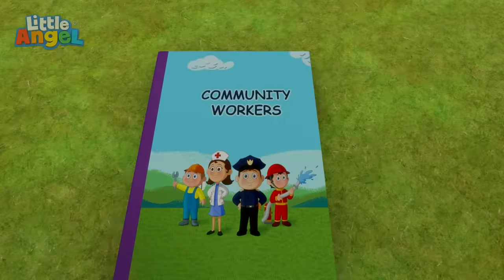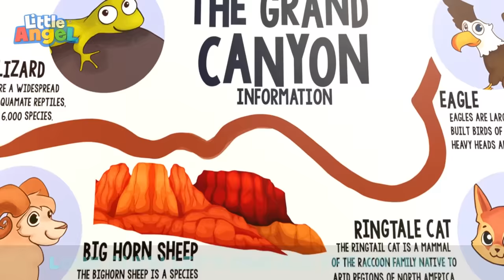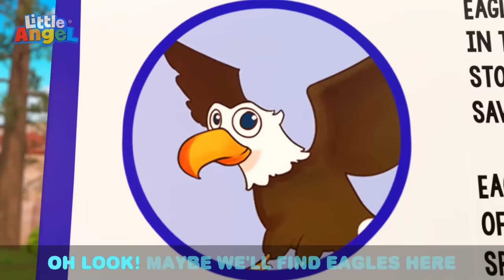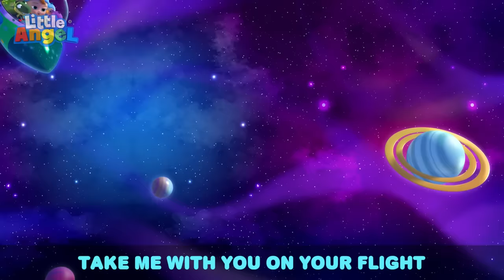Baby John Funny Balloons Party🎈 Bingo and Baby John | Little Angel Nursery Rhymes and Kids Songs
Baby John and the Family are blowing up all kinds of silly and goofy balloons! Mommy and Daddy teach the kids to cover their ears when the balloons pop because they can be too loud! 🎈

🎵 Song Lyrics: 🎵

Balloons, Balloons everywhere
Floating all around
Let’s learn to make balloons
They make a very funny sound

Blow, blow, blow It can be very hard
Watch it grow, now tie a knot, don’t make it pop!
As balloons can ‘pop’ if They touch something sharp
Don’t you fear, Just use your hands to protect your ears

Balloons, Balloons they’re everywhere
Lots of different shapes
Let’s see what we can learn
And see what we can make

Confetti, inside a balloon let’s see
hold it high, now with a pin I’ll stick it in - It’s like snow, Confetti all around
Try and catch it - shall we see who gets the most!

There really is a lot
I like to play with balloons
And I like it when they all go POP!

00:00 Balloon Song
02:19 If I was a Police Officer!
05:56 Old MacDonald
08:38 Surprise Dinner Song
12:27 Who's Been In Our House?
16:13 Who Stole My Socks?
19:35 SH Bingo
21:52 Ten In the Bed
25:31 Looby Loo
28:10 My First Camper Road Trip
32:17 SH ABC Song
35:08 Community Workers (Premium)
38:09 Camping at the Grand Canyon
41:53 The Potty Captain
45:21 The ABC of Princesses
48:25 Lollipop Song
51:32 SH Summer Ice Cream
54:26 Dinosaur Song
57:55 First Day of School
1:01:01 My Body Has A Skeleton
1:05:24 My Favourite Shoes
1:09:04 Jobs Song
1:12:09 Daddy's Little Girl
1:15:43 Twinkle Twinkle Little Star
1:17:48 Fun at the Splash Pad
1:21:08 Super Heroes
1:24:59 Be Safe at the Bounce House
1:28:02 This is the Way a Princess Does it
1:31:00 Bingo (Be Good!)
1:34:55 The Floor Is Lava
1:37:52 Where Are My Feet?
1:41:24 Birthday Song
1:45:04 Everyone Helps Around The House
1:47:52 Mealtime Song
1:51:30 There Is A Skunk In The House
1:55:21 Brush Your Teeth Song
1:59:22 Camping Song
2:03:31 Daddy's Little Helper
2:07:31 What Flavor Is This?
2:10:56 Ocean Song
2:14:03 No More Snacks Baby John
2:17:55 Welcome To My Beauty Salon
2:21:29 Be Safe At The Mall
2:24:54 Why Is My Skin So Itchy?
2:28:21 Watch Out For Danger
2:32:04 Where Is My Favourite Toy?
2:35:49 Move And Exercise
2:39:24 Feeling Happy Or Sad
2:42:33 No More Sugary Drinks
2:46:00 Let's Clean The House
2:49:38 Help Me (My Tooth Is Loose)
2:53:31 Vegetables Make Us Strong
2:57:41 Rainbow Ice Cream